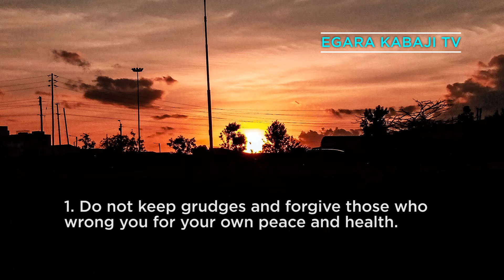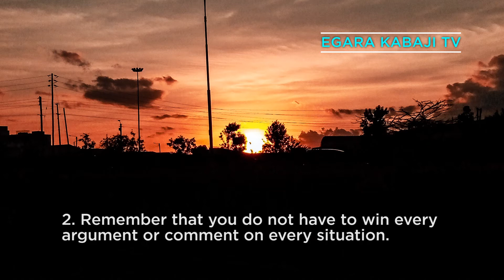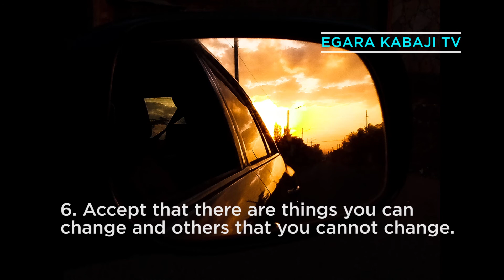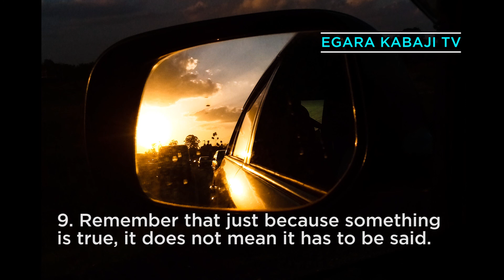TEN PRINCIPLES FOR A HAPPY AND FULFILLING LIFE.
We all want to be happy. It is our desire to live fulfilling lives. Many books have been written on this subject. Religious writings also detail things that should make us happy. Here are 10 principles for a happy life.